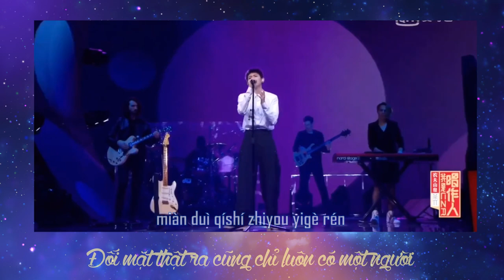[Vietsub+Kara] 1 phút nghe ca khúc mới của Vương Nguyên |Show Tôi Là Ca Sĩ Sáng Tác Tập 3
Vietsub: Mị
Hay dã man luôn í, nôn nóng chờ tới thứ 6 quá rồi!!!